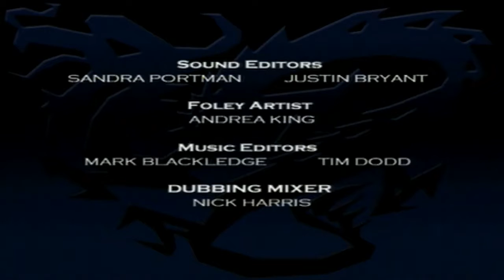Legend Of The Dragon || Episode 01 || Trial By Fire || Part 01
Legend of the Dragon is an animated series consisting of 26 episodes followed by 13 additional episodes for a total of 39 episodes. It is produced by BKN and